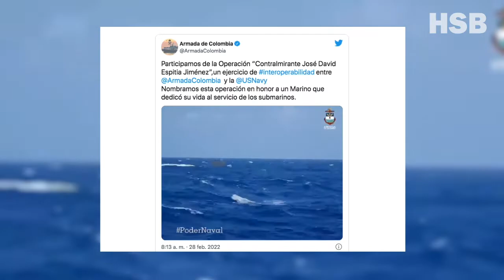Colombia y Estados Unidos realizaron ejercicios militares en aguas del Caribe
Las fuerzas militares de ambos países se vincularon contra intereses comunes en aguas del Caribe, a 130 kilómetros de Cartagena.